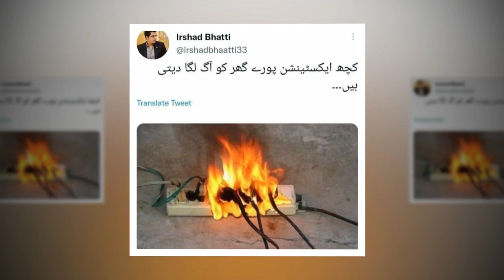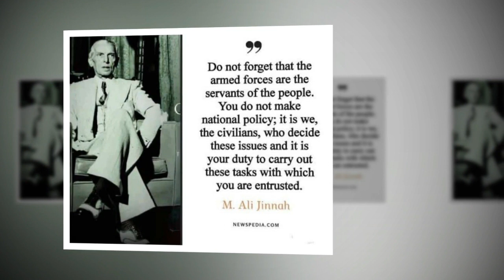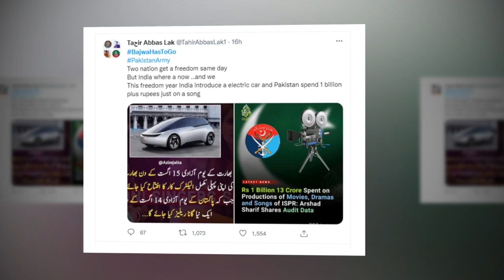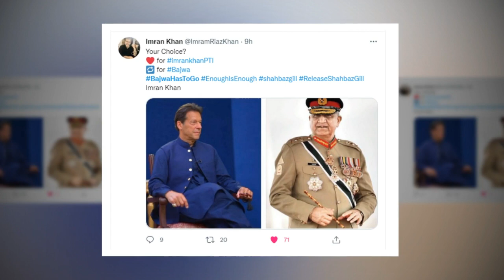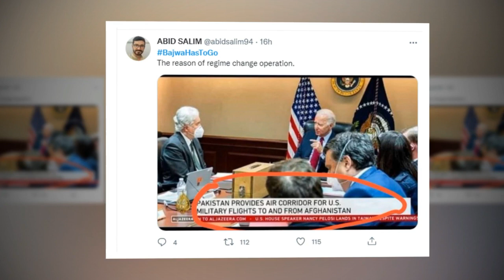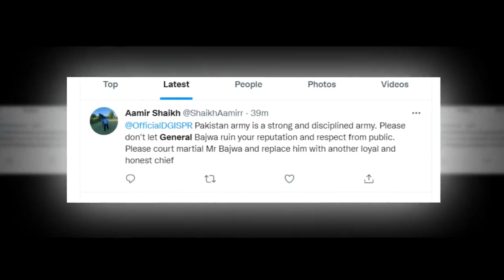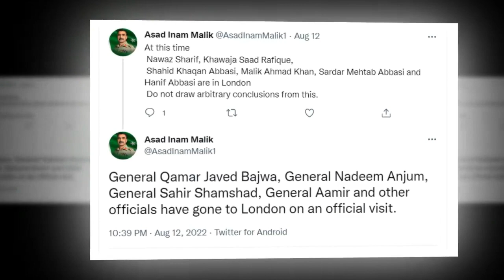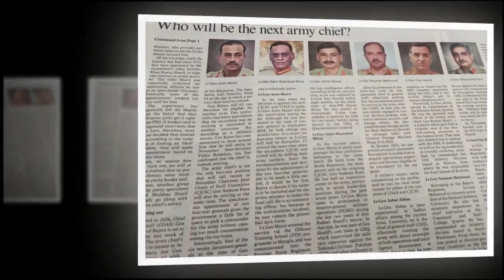Indians Plan to Attack Gilgit Baltistan exposed. Pakistan Army is unprepared for this huge attack.